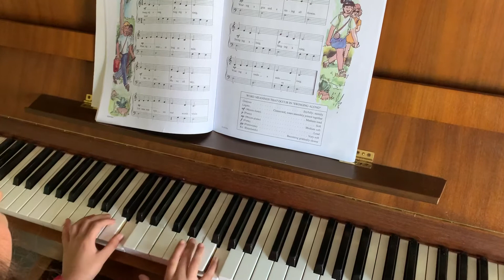5 Swinging along - practice 1 - counting in head!